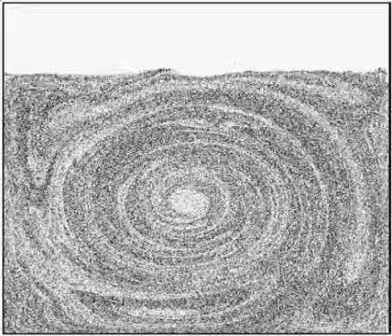Fluid Flow Jet with Free Surface / Marker and cell simulation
▶  The SIMPLE-MAC Method. This is a combined technique of the SIMPLE and MAC (Marker and Cell) methods. I did that code in C++ and published the Master Thesis in 2005 on the same subject. The code is somewhat awkward because I mixed steady state technique (SIMPLE) with dynamic time-dependent Maker-and-cell. But.. it works and gives proper results. Besides, what I believe today is that I did develop the PISO kind of solver by modyfing the computational loop. The code is written in C++.